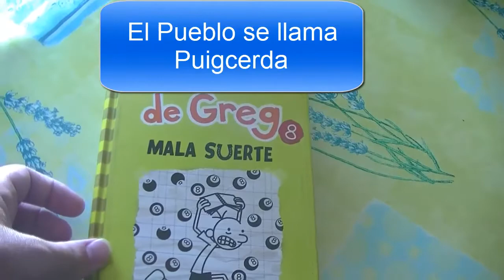En Puigcerda | Vlog